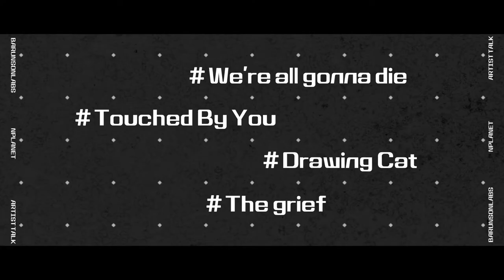[nPlanet] ::DA⧗RAK:: 김지윤 / KIM JI YUN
생동감 넘치는 색채와 이미지 중심의 요소들이 매력적인 크리에이터 김지윤의 작품.
김지윤을 만나 엔플라넷에 공개 된 작품에 관한 이야기를 들어보았습니다.
김지윤의 작업 세계를 영상으로 만나보세요.